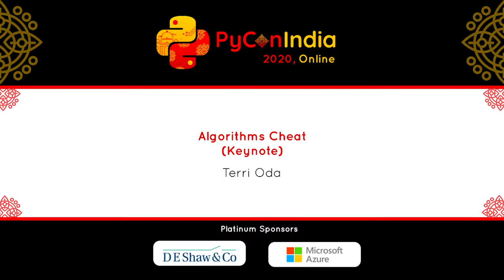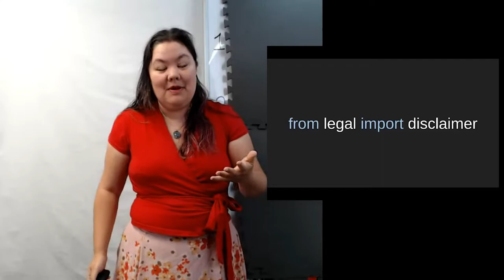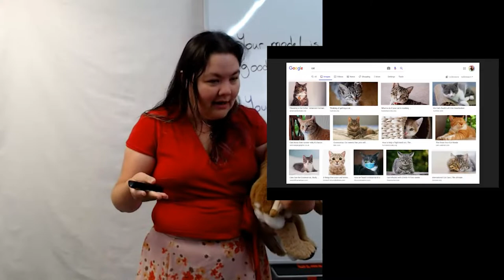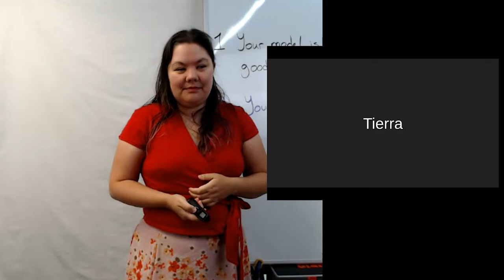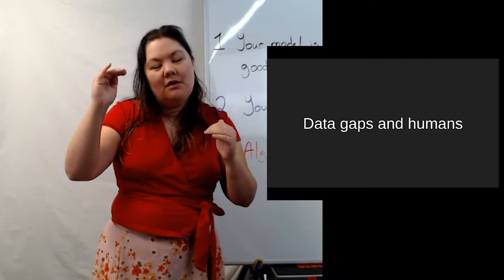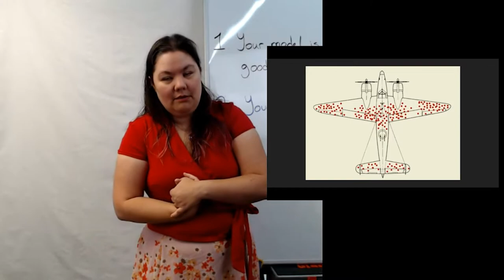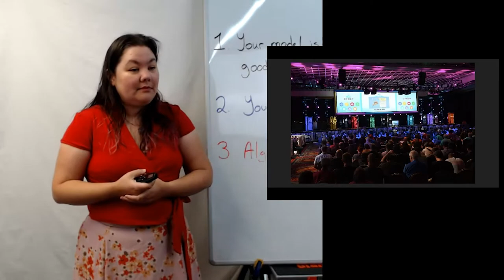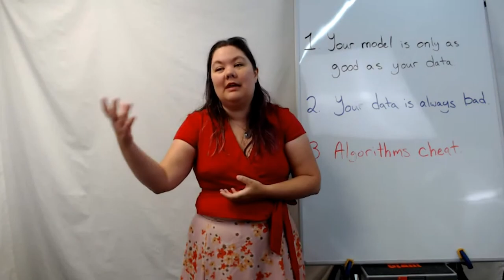Keynote: Algorithms Cheat - Terri Oda